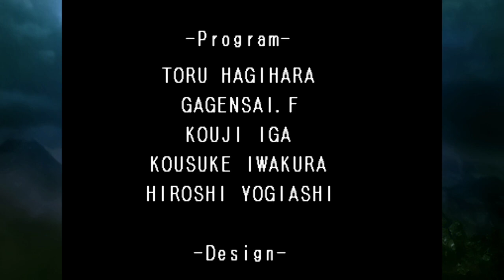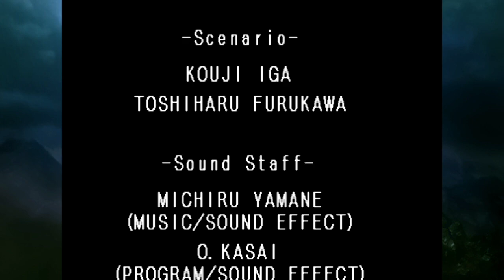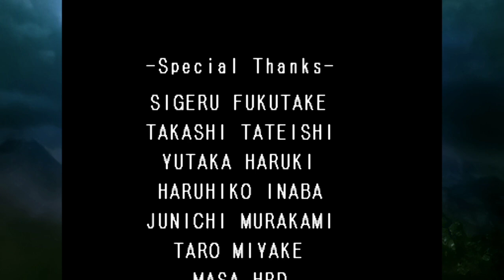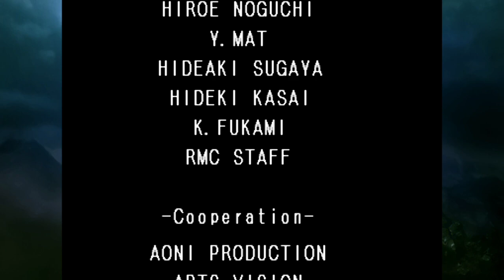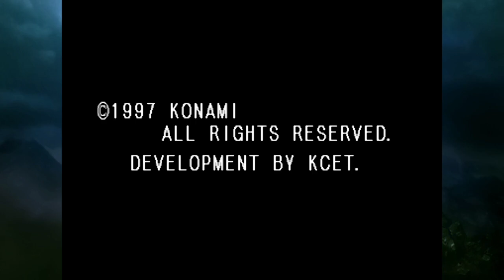Castlevania: SOTN (ITA) - Luck Mode #03 (Bad Ending)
In questo terzo episodio vediamo anche il finale alternativo, ma non vi preoccupate perchè la run continua!

Adesso che abbiamo ottenuto la forma di pipistrello, possiamo raggiungere praticamente ogni luogo.